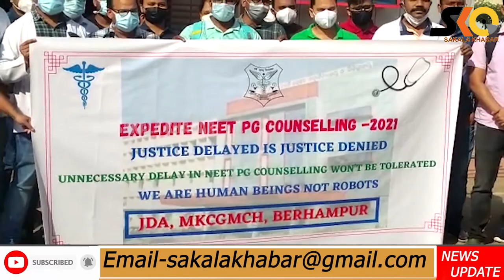କାଉନସିଲିଙ୍ଗ ରେ ଅନିର୍ଦ୍ଦିଷ୍ଟ କାଳ ଯାଏଁ ବିଳମ୍ବ ଦର୍ଶାଇ ଆନ୍ଦୋଳନକୁ ଓହ୍ଲାଇଲେ ପିଜି ଡାକ୍ତର।Sakalakhabar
କାଉନସିଲିଙ୍ଗ ରେ ଅନିର୍ଦ୍ଦିଷ୍ଟ କାଳ ଯାଏଁ ବିଳମ୍ବ ଦର୍ଶାଇ ଆନ୍ଦୋଳନକୁ ଓହ୍ଲାଇଲେ ପିଜି ଡାକ୍ତର।